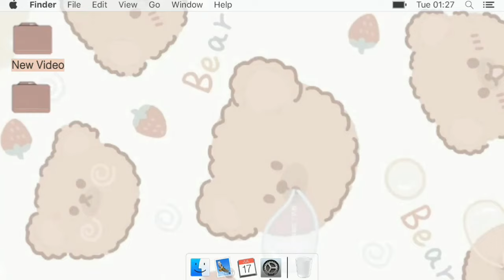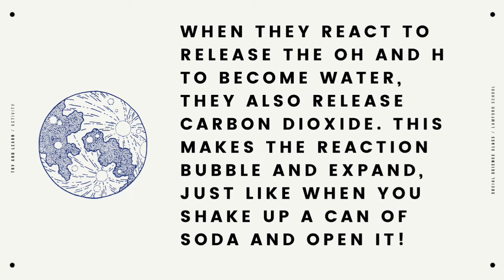Volcano Making & Eruption Experiment Baking soda and Vinegar